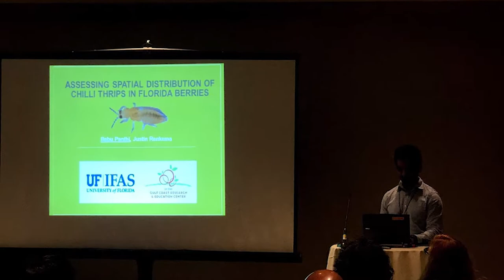Chilli Thrips in Strawberries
It provides information about distribution biology of chilli thrips in Florida strawberry fields and using information for management of chilli thrips.